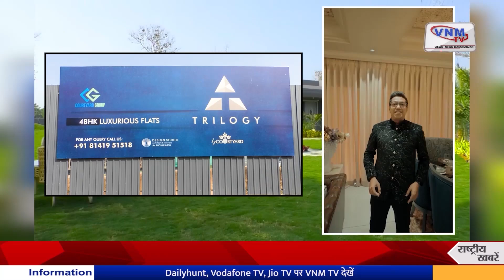VNM TV Bulletin अहम खबरें || VNM TV 25-05-24